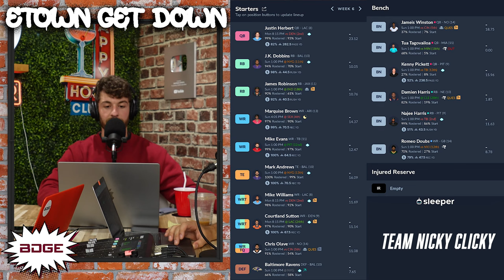What To Expect from Players in Week 6 + Etown Updates and One Chainz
enter to win the pristine auction giveaway, by using registration code "BDGE" for $10 off your first purchase

Mojo is available now in New Jersey! Download MOJO now to get your first stock free - worth up to $10,000!